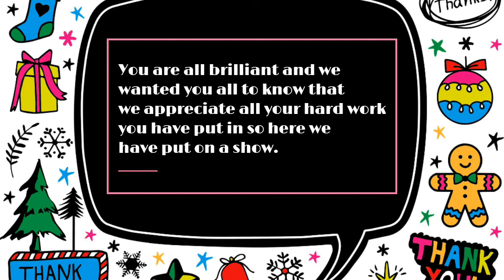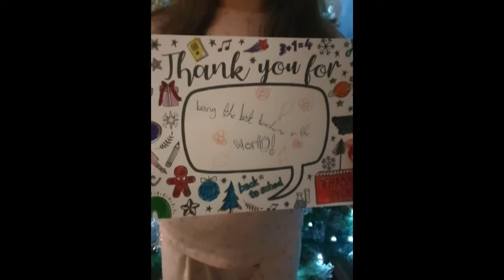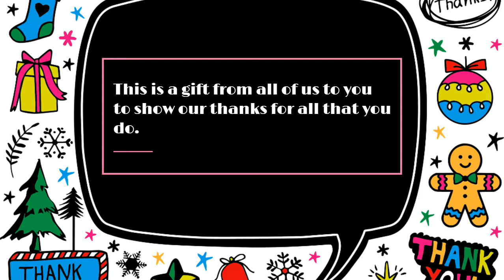Merry Christmas to Haworth Primary Staff